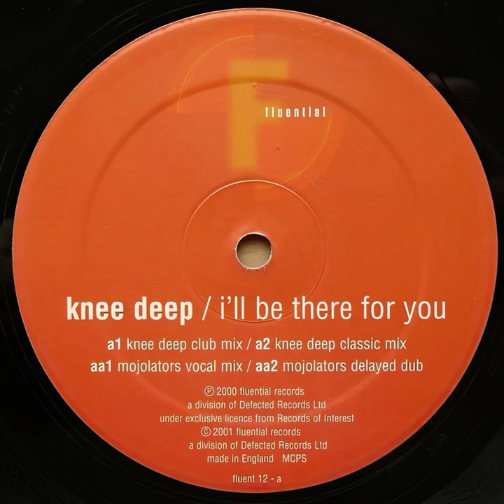Knee Deep - I'll Be There For You (Knee Deep Classic Edit)